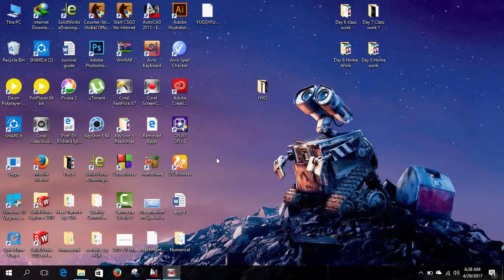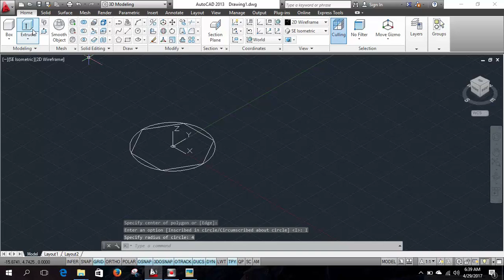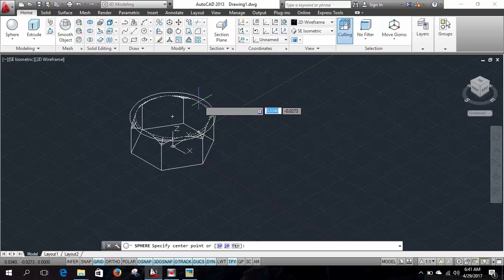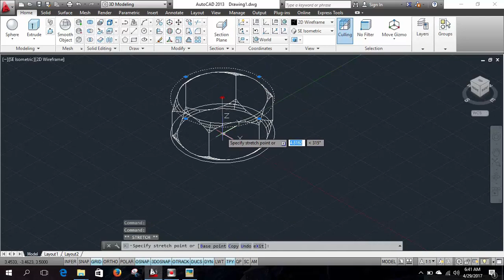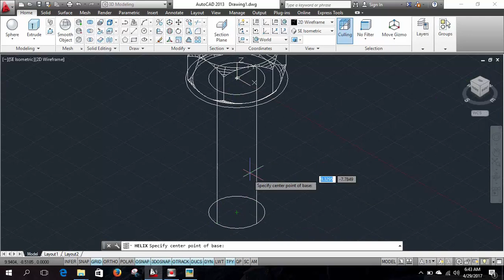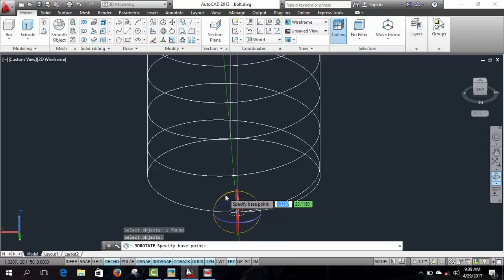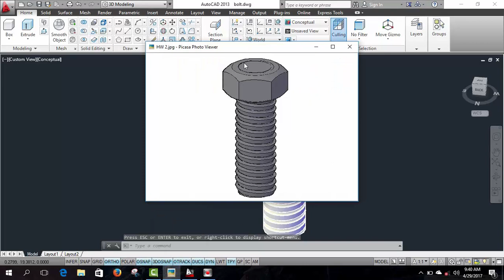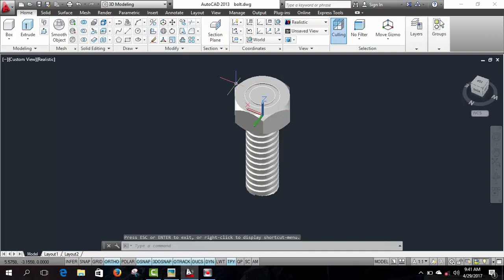CADers AutoCAD Workshop 2017 ''3D Model-Bolt'' (Day 7 Home work 2)